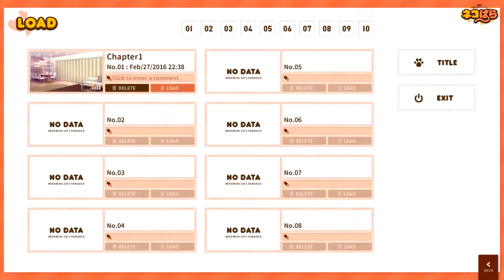Bathing together?? | Nekopara Vol. 1 | Part 2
Who could say no to these adorable Catgirls. and bouncing boobs